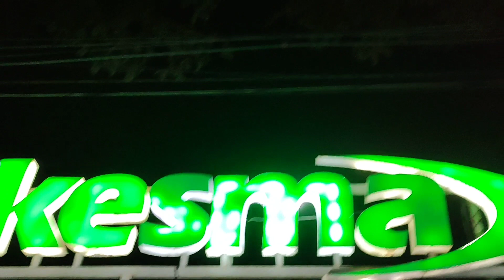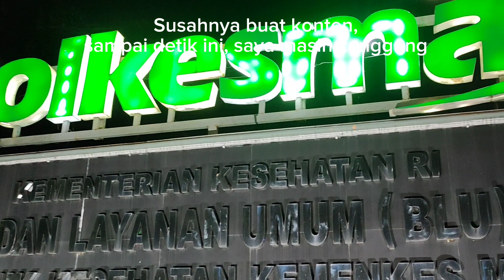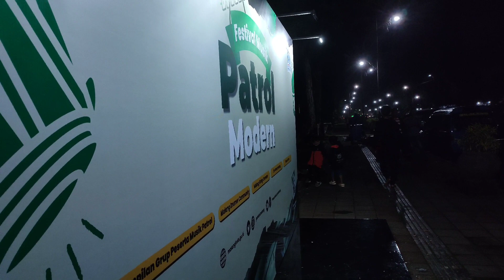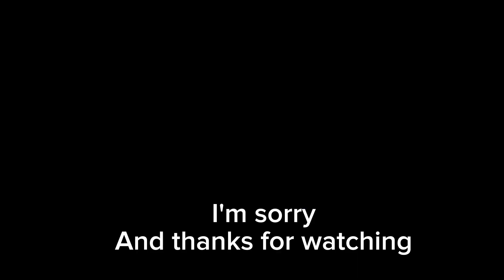gagal hafal kalimat pembukaan, duh malu saya, gagal bikin konten ngliput acara Festival Patrol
acara Festival Patrolnya keren, tapi saya yg ngliput gak keren. Ngomongnya blepotan. Saya perlu latihan ngomong.